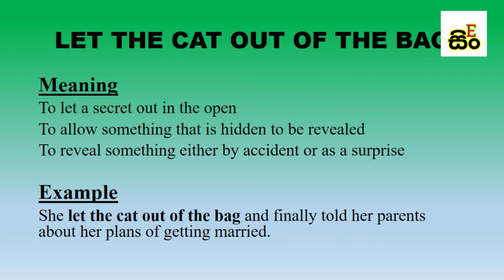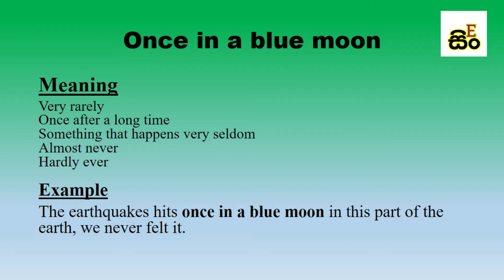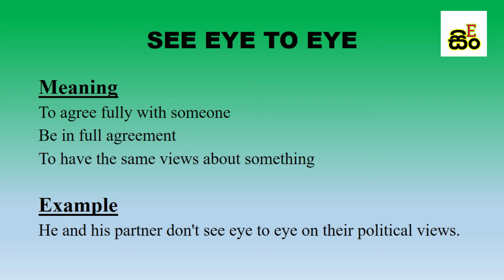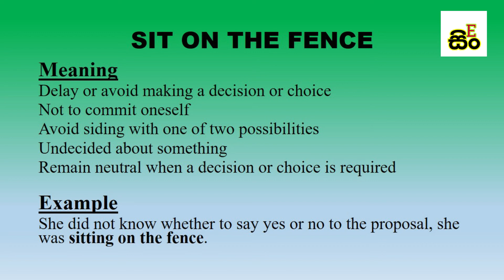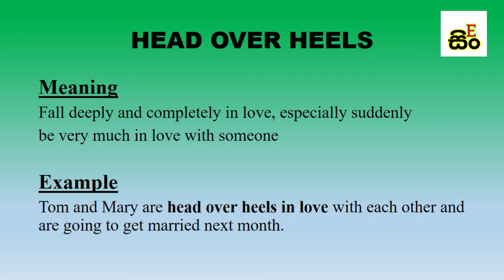සිංහල ප්‍රස්තා පිරුළු ඉංග්‍රීසි වලින් | 06 English Idioms | Sinhala Explanation